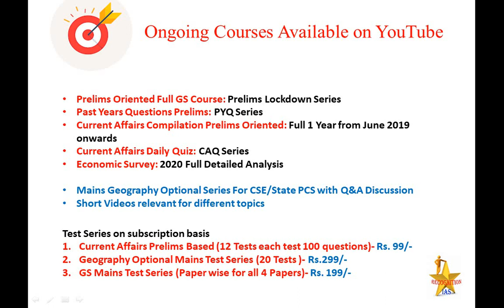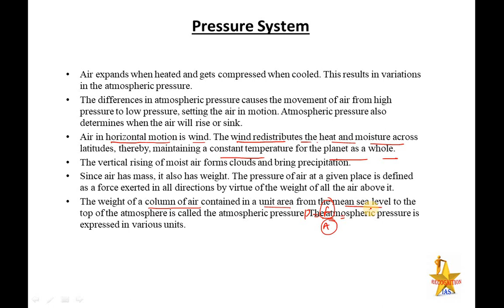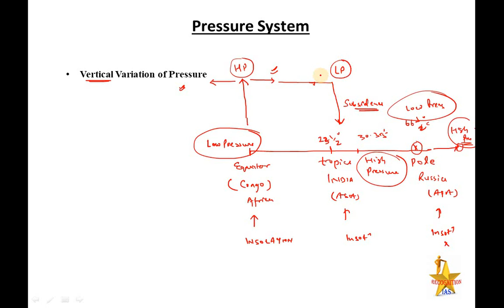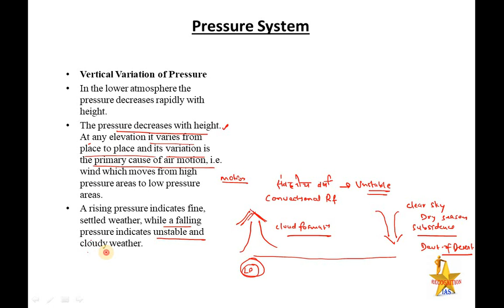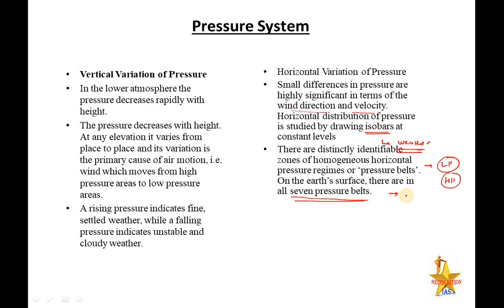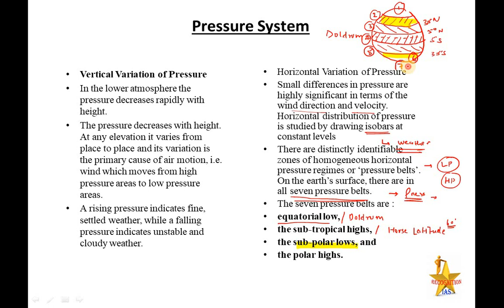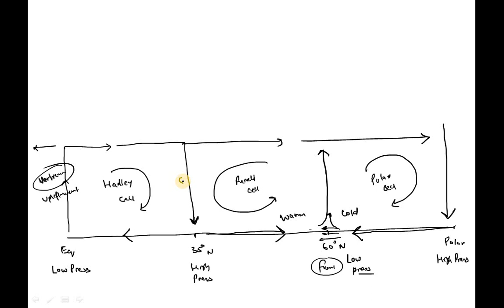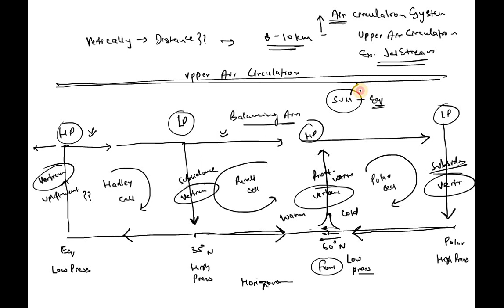PLS: Geography (L59): Climatology Pressure distribution- Doldrum, Tropics, Polar, Coriolis Force